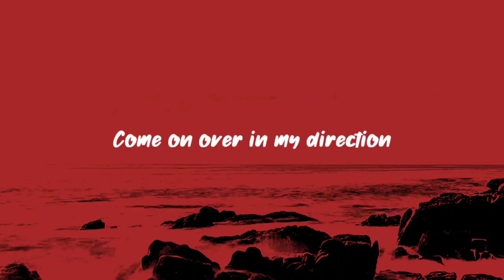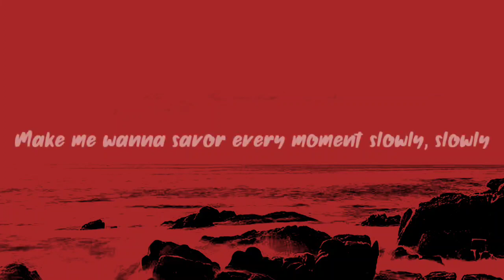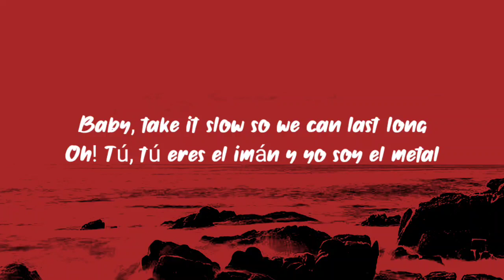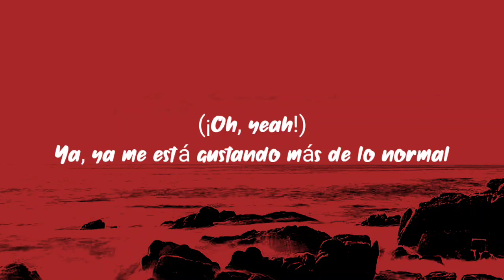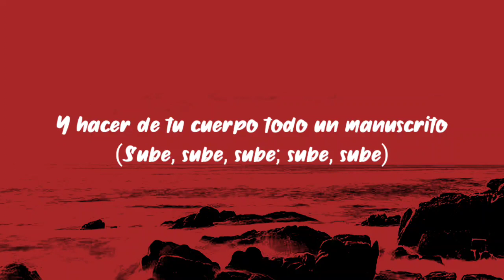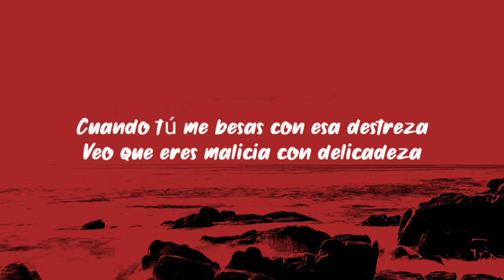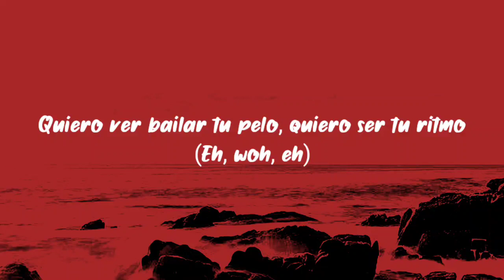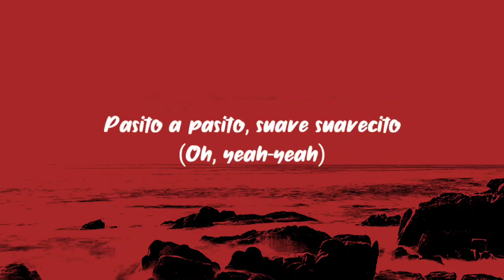Luis Fonsi, Daddy Yankee - Despacito (Remix) (Lyrics) ft. Justin Bieber